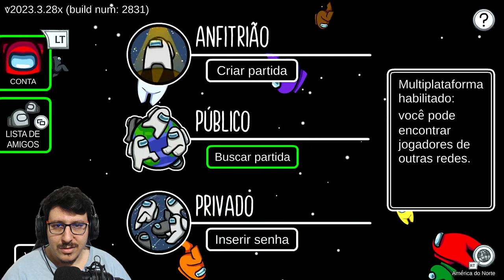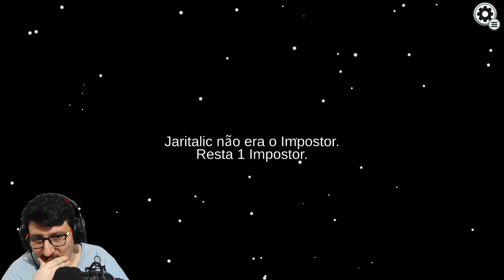Among Us Lixoso Game Pass de A até Z! Drop??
Among Us Lixoso Game Pass de A até Z!